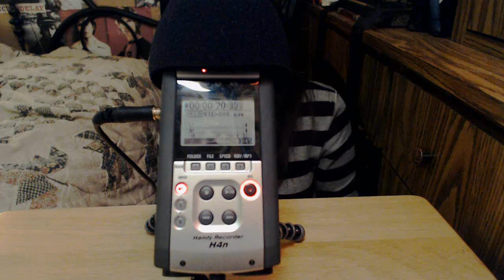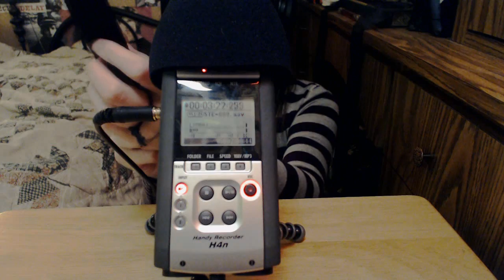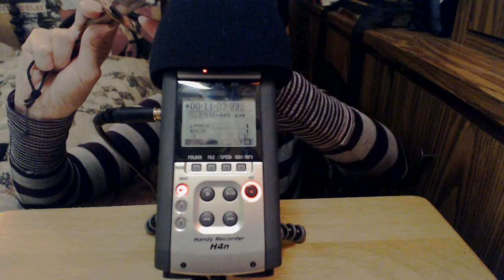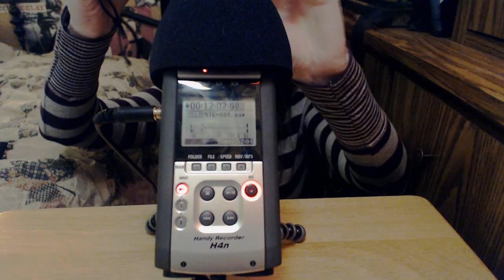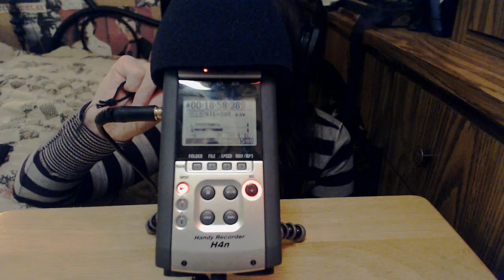[ASMR] Binaural Metal Knife + Fabric Holder Sounds + Scratching Microphone (No Talking)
I had a request to focus on this little knife I have.